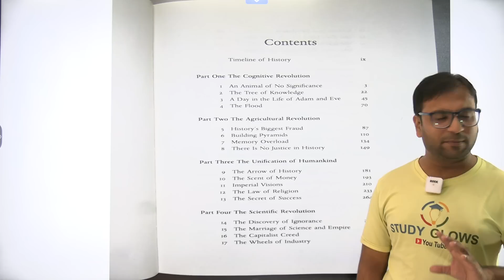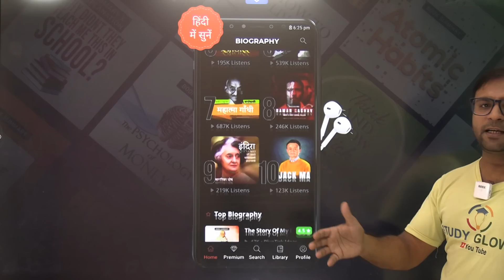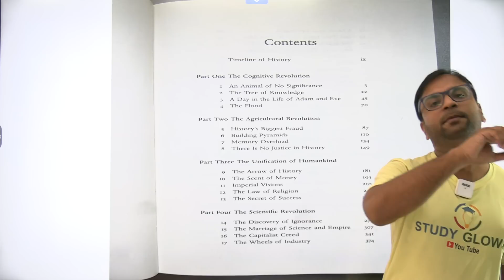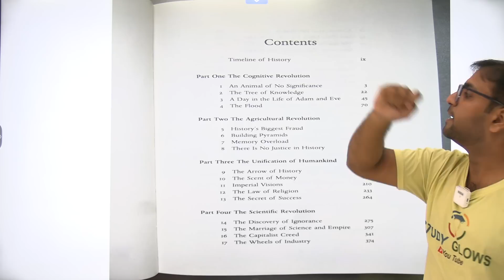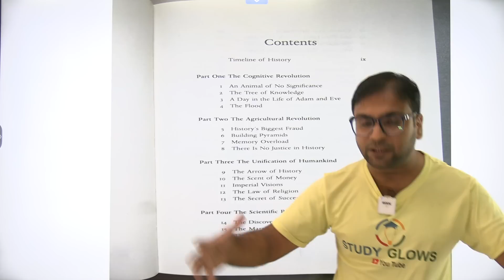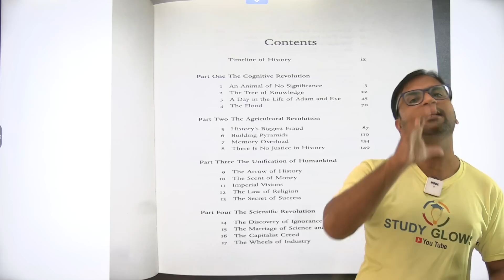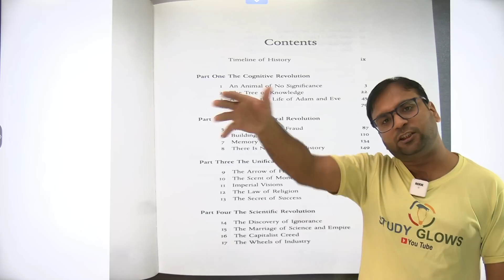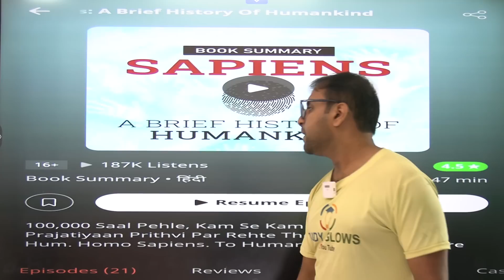Review of the Book : Sapiens the brief history of mankind